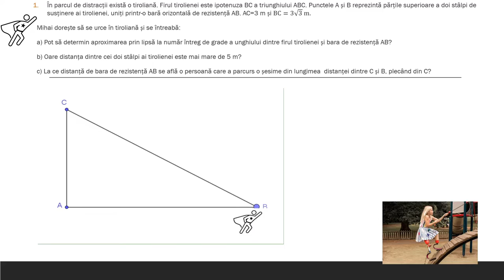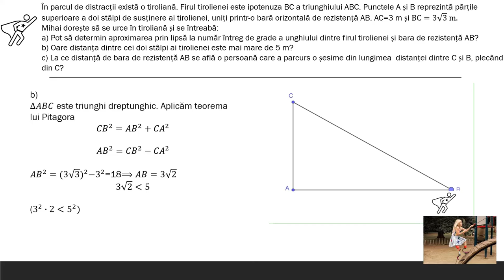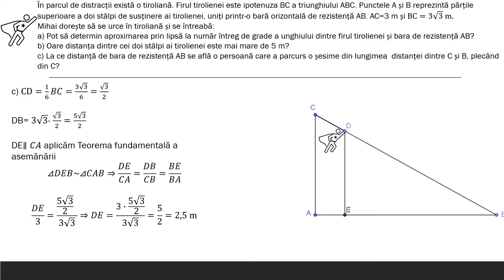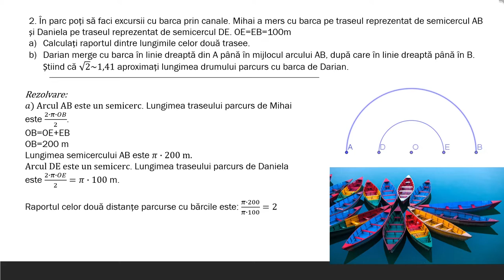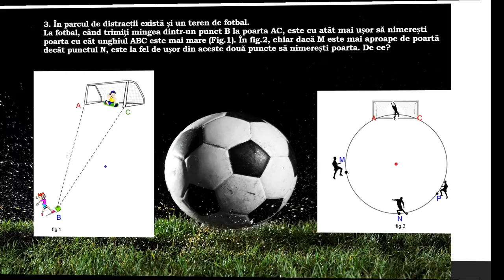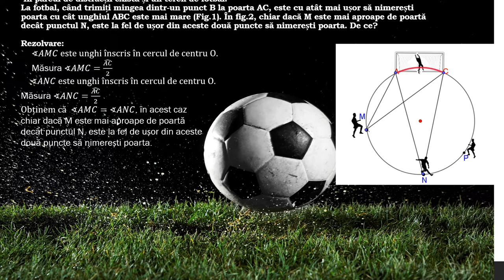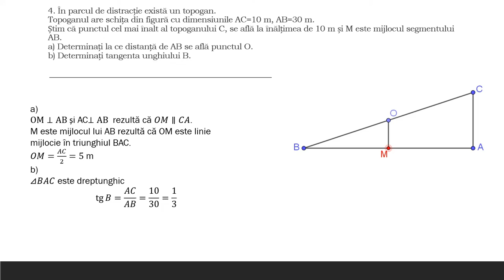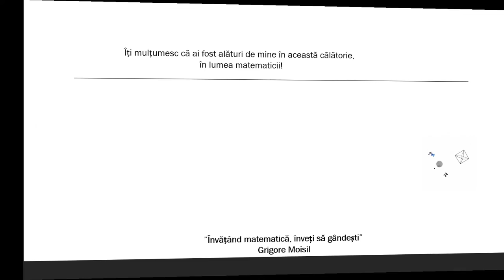În parcul de distracție (Recapitulare)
Activitatea poate fi organizată la clasă frontal sau pe grupe și poate fi folosită pentru predarea online sau hibrid, fiind un bun suport pentru realizarea unei secvențe de lecție.
Activitatea de învățare vizată constă în rezolvarea de probleme având conținut distractiv, utilizând noțiunile de geometrie învățate.